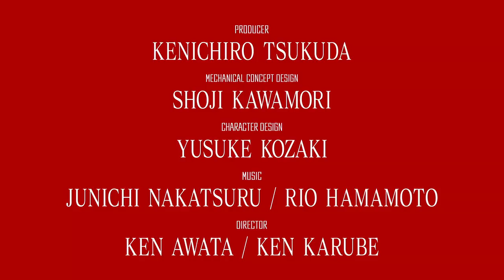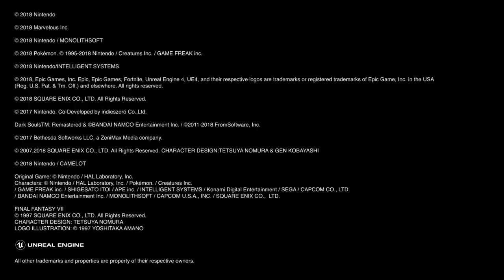E3 2018 Nintendo Direct Live Reaction and Commentary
Here is an audio recording of me (Arlo) watching the E3 2018 Nintendo Direct. Plz like an subscroob